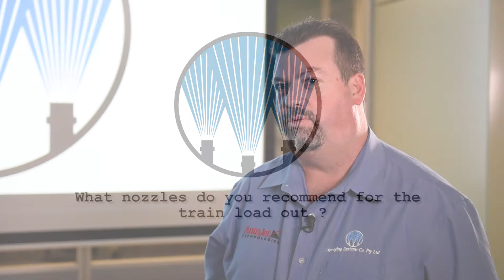Rail Car Veneering - Spraying Systems Co.® Australia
At Spraying Systems Co.®, we are able to provide a range of spray nozzles to help prevent and suppress dust during rail car veneering operations.